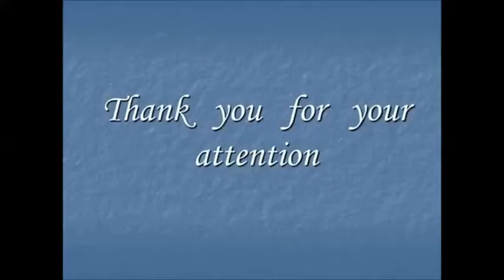Nasjonalsangen til den belgiske/Belgian National Anthem "La Brabançonne" (instrumental)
I august 1830 sang belgierne ingen andre patriotiske refrenger enn "la Parisienne" og "la Marseillaise".

Jenneval, en fransk skuespiller fra Lyon som bor i Belgia, og Brussel-tenoren François Van Campenhout vil være den originale forfatteren og komponisten av den belgiske nasjonalsangen, som først bar La Bruxelloise, deretter La Brabançonne. Ifølge legenden ble salmen skrevet under et møte på Café L'Aigle d'Or. Musikken og sangen hadde premiere i september 1830.

De nåværende tekstene i Brabançonne kommer ikke fra den belgiske revolusjonen, men fra 1860 og ble ikke skrevet av Jenneval, men av Charles Rogier. Den originale teksten, som Jenneval, hvis egentlige navn er Alexandre Dechet, komponerte i slutten av august 1830, var opprinnelig ment å stigmatisere de belgiske plyndrerne og glorifisere visdommen til kongen av Nederland, som, hvis han oppfyller de belgiske påstandene, vil forbli belgiernes «far» og blir «kongenes eksempel».

Men en ny versjon, tydelig anti-nederlandsk, er født under Jennevals penn under motangrepet til kongen av Nederlandenes tropper etter bombingen av Antwerpen.

De nåværende tekstene er ikke Jennevals verk, de stammer fra 1860 og ble modifisert på vegne av Charles Rogier, som omskrev Jennevals vers til det som ble ansett som mer konsensus, inspirert av versjonen skrevet av Louis Hymans i 185210 Insults against the Kingdom of the Kingdom.

Nederland, som Belgia nå hadde fred med; og deretter å tro at Belgia eksisterte under "fremmed styre" før revolusjonen i 1830.

Samtidshistorikere anser disse sistnevnte påstandene for å være anakronismer og at regimer, selv om de var "fremmede", var legitime i folkets øyne. I følge Léon van der Essen forfalsker Brabançonne historien.

 «Vi har aldri kjent århundrer med slaveri; vi har alltid blitt styrt og ledet av nasjonale fyrster, vi har levd på spillet til våre egne institusjoner, fri fra alle begrensninger; vi var ikke slaver i utlandet. (...)

Belgia var aldri underlagt Spania som sådan eller Østerrike som sådan, men prinsene av den spanske grenen av Habsburgerne eller keiserne av den østerrikske grenen av samme familie. Disse fyrstene var ikke fremmede for oss, men de rettmessige etterfølgerne (...) av våre middelalderske herskere, grever av Flandern, hertuger av Brabant, etc.
Nå kan du lytte til nasjonalsangen på Youtube.